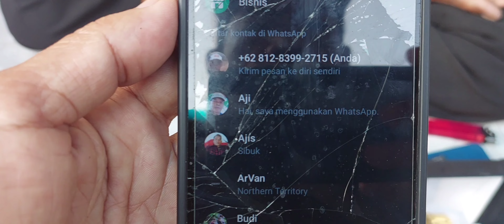🟠 Kaget ! Jam Ini Dipasaran Puluhan Juta, Disini Cuma Puluhan Ribu. Pasar Loak Jatinegara@SautTCh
Masih dari pasar loak, kali ini kita mendapatkan hal yang mencengangkan. Jam bermerk top asal  luar negeri  banyak di sini. Harga menyesuaikan,. Simak video kami, tonton sampai selesai biar tidak menimbulkan salah persepsi .